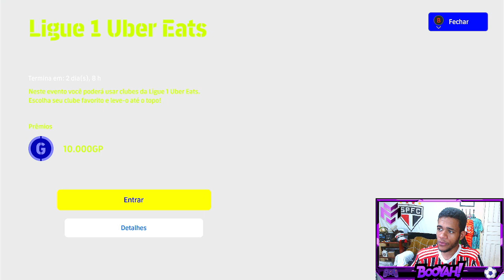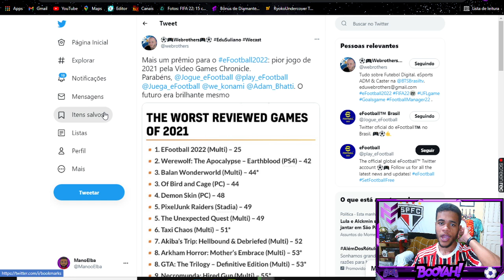EFOOTBALL 2022 NOVA ATUALIZAÇÃO CHEGOU! FOI ELEITO O PIOR JOGO DO ANO! E A REAÇÃO DA KONAMI? KKKK